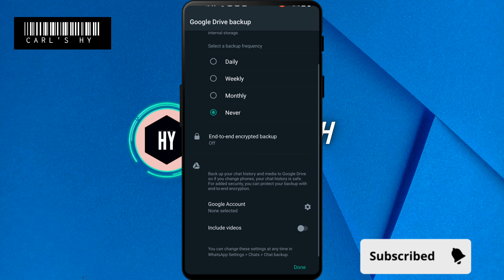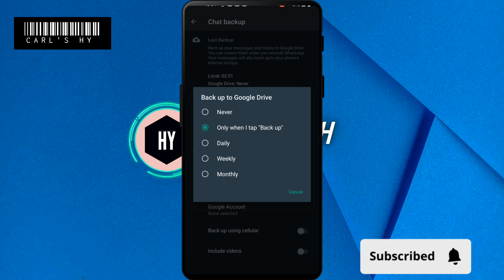How To Stop This Annoying Whatsapp Pop-up Message | HOW TO 1 MINUTE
How to stop this Whatsapp pop-up message that has been  appearing on your screen

How To 1 Minute is a "how to' video solution to you.
If you are tired of searching for how-to videos and having to watch over a dozen, poor-quality videos before finding an answer, you are in the right place. Categories are currently in technology and software.